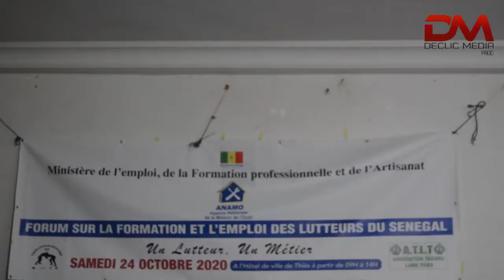Forum sur la Formation et l'Emploi des Lutteurs au Sénégal